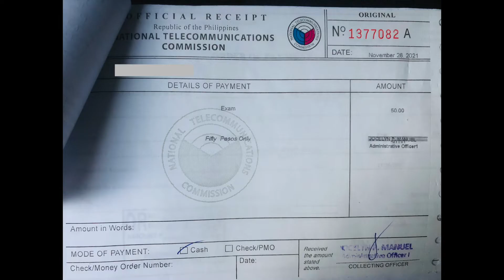🇵🇭パイロット訓練 筆記試験 #1 NTC exam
2021/1210
フィリピン・パイロット訓練で最初の筆記試験 (国家試験)、NTC exam を受けてきました。
日本で言うと航空無線通信士のような試験です。